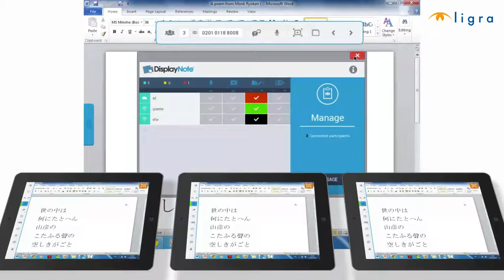DisplayNote #08.3 - Collaborazione con le Annotazioni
Lezione 08.3 per imparare ad utilizzare il software multipiattaforma per lavoro collaborativo Displaynote.

Un grande utilizzo della funzione collaborativa è quella di avere più utenti che lavorano sullo stesso documento nello stesso momento, evidenziando per esempio i nomi in un verso di una poesia, lavorando su una mappa o evidenziando elementi di un testo in prosa. Sullo schermo vediamo un famoso poema giapponese, e come presentatore voglio che i tre dispositivi connessi lavorino insieme e che evidenzino insieme i punti importanti delle rime. Quindi poniamo questa domanda alla classe, assicurandoci che siano in collaborazione con il display; vedremo nel primo dispositivo che evidenzierà una parte del testo, il secondo dispositivo che evidenzierà con un colore diverso un’altra parte del testo e poi il terzo dispositivo con un altro colore evidenzierà un’altra parte del testo ancora. Quindi abbiamo visto come le annotazioni ed i pensieri vengono condivisi tra di noi, con il presentatore e con chiunque altro stia visualizzando la nostra sessione.